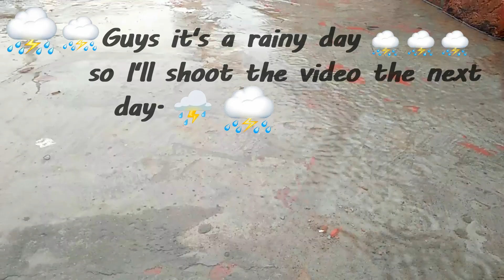matchstick flower fire domino part 2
matchstick easy experiment

                       🙏   Please   🙏

Your Queries 👇👇👇
science experiments
simple science project
simple science projects for school students
very simple science experiments
very simple science experiments to do at home
very simple science experiments at home
science experiments
5 minute crafts science experiments

experiment